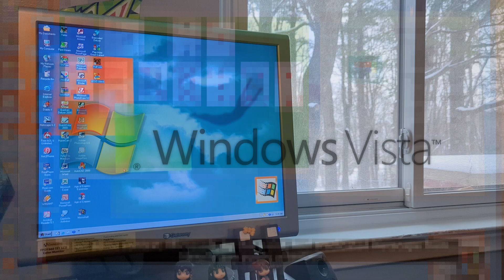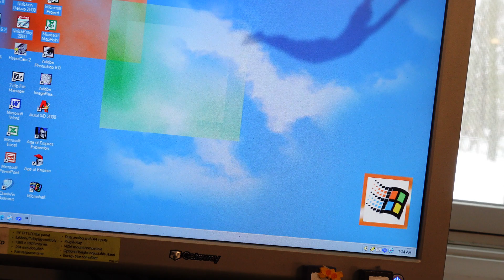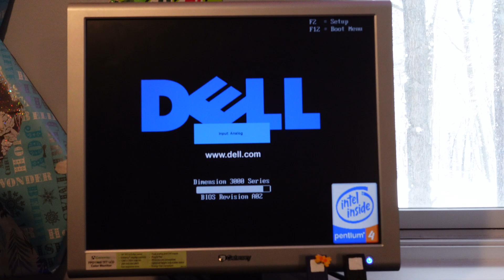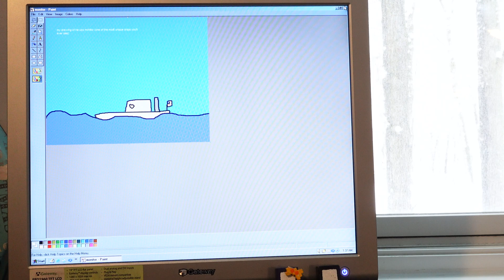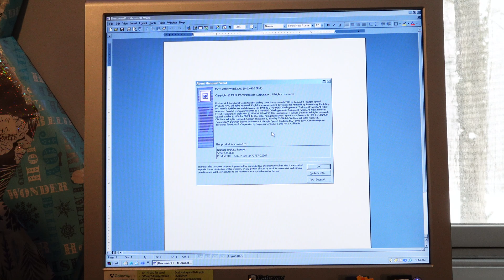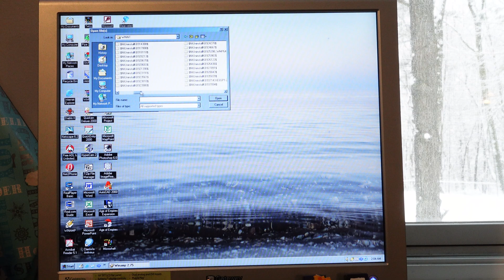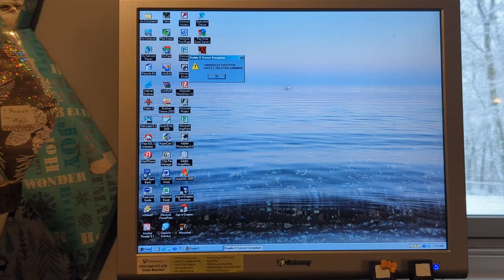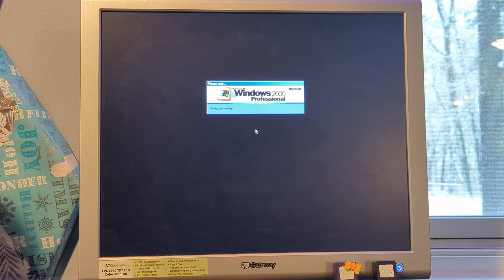I used Windows 2000 in 2025. What's it like after 25 years?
Windows 2000 isn't that bad of an OS and held its own during a time of Windows XP dominance. So how well does it hold up 25 years later? Windows 2000 was released in 2000 to quite some press attention. Getting rid of the old "Windows NT" branding in favor of new branding similar to that of Windows 95 and 98, it introduced a variety of features under the hood, got Windows NT up to speed with Windows 9x, and would serve as a base for Microsoft Whistler, a project that would become Windows XP that was the result of the consolidation of Microsoft Codenames Neptune and Odyssey.

Windows 2000 was the final version of Windows to support the NEC PC-9800 series of computers popular in Japan during the 90's (although I'm somewhat doubtful regarding compatibility), as well as the last version to use no "visual theme" by default (on a client release), the last version of Windows that required at least a 486 (XP can be installed on as old as a Pentium easily, although XP has been put onto the Intel i486) and the last version of Windows to have builds (including pre-release builds) for DEC Alpha (Windows NT 5.0 Build 1671.1).

Windows 2000 was discontinued in July of 2010, after years of extended support in which software and hardware manufacturers stopped providing support for the aging operating system. I hope you enjoy this video.

Here's the timestamps, I had to finish the details for this video the next day:
0:00 - Introduction
0:34 - Context
5:49 - Starting Windows 2000
7:16 - Bundled Applications
10:57 - Popular Applications
14:19 - Gaming on Windows 2000
18:21 - Conclusion

Credits:
- Video edited in DaVinci Resolve 19.1.1
- Audio Recorded using Audacity 2.3.0
- Thumbnail edited in Paint.NET 5.1.1